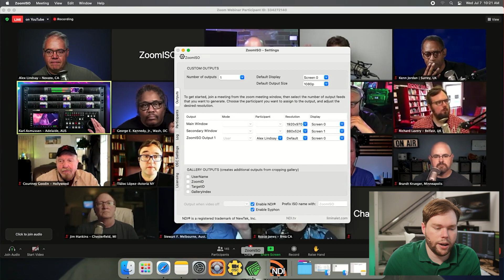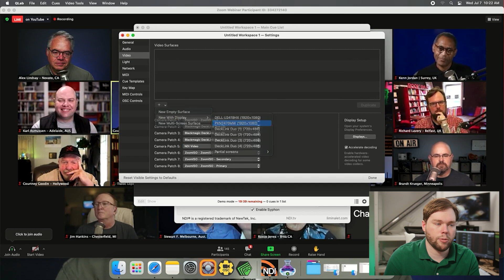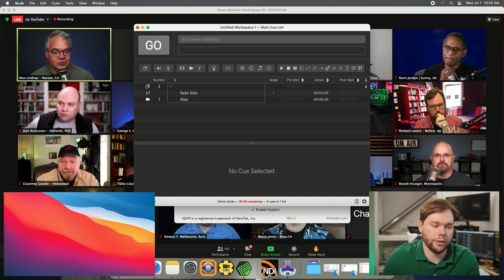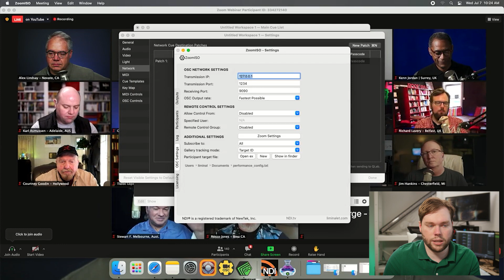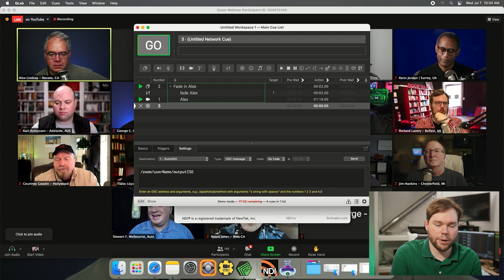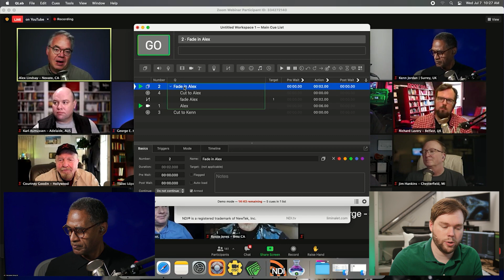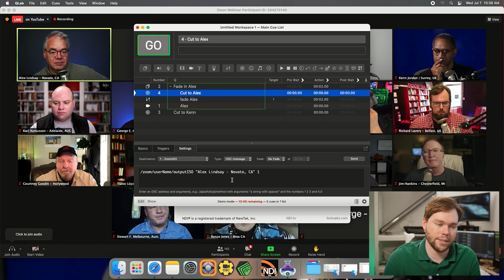ZoomISO Tutorial: Using with Qlab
In this tutorial, Andy shows how to get the participant outputs from ZoomISO into Qlab, a great program for sequential video cues and playback. Andy also demonstrates how to use an OSC cue to change the output routing of ZoomISO.

ZoomISO allows you to generate individual video outputs of the participants in a Zoom Meeting / Webinar, allowing you to easily recomposite them inside of a vision mixer, switcher, or media server. This macOS application supports a variety of output formats for popular production systems, and can export HD video in supported Zoom calls.

CHAPTERS:
00:00 - Introduction
00:38 - Creating Outputs in ZoomISO
01:02 - Working in Qlab
03:02 - Qlab OSC Commands
05:38 - Conclusion